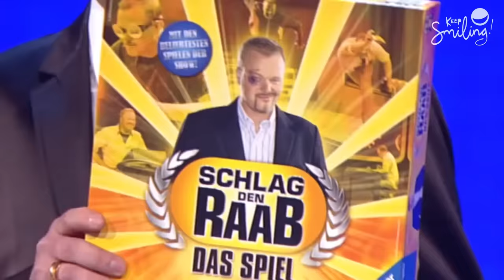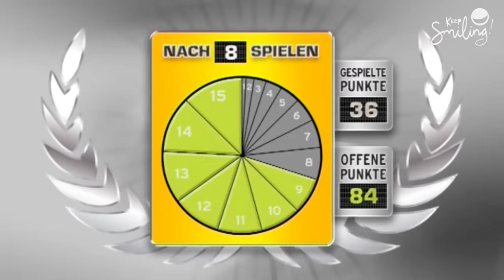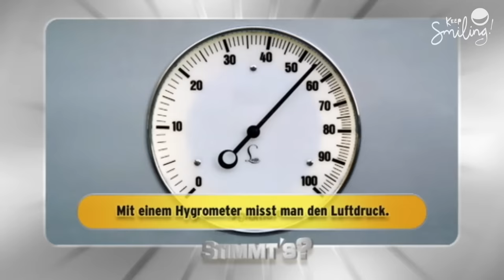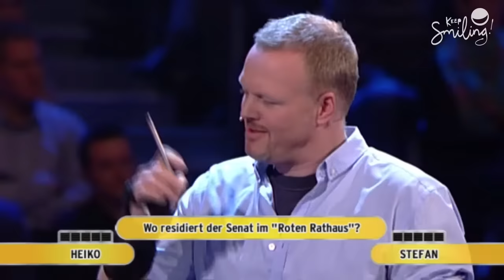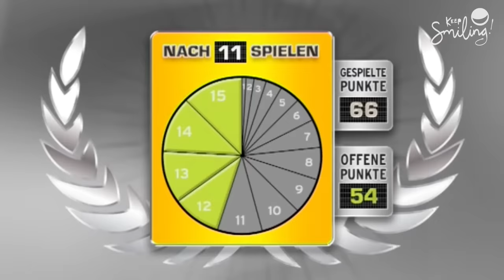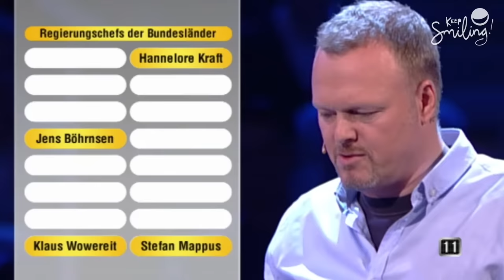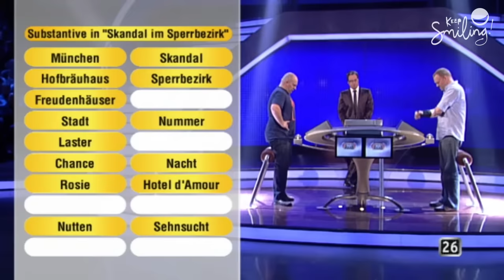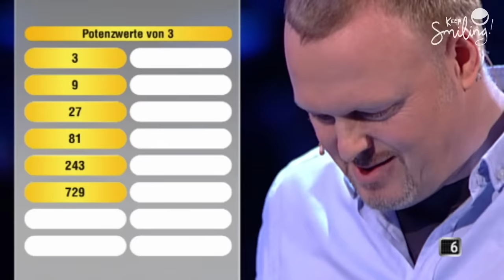Alles mit links! | Schlag den Raab [Folge 26] | Keep Smiling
Das macht der Raab doch mit links - und sein Gegner auch! Da Stefan seine Hand verletzt hat, müssen beide Spieler mit links spielen. Wer ist stärker und gewinnt die 26. Folge - der Raabinator oder Kandidat Heiko?